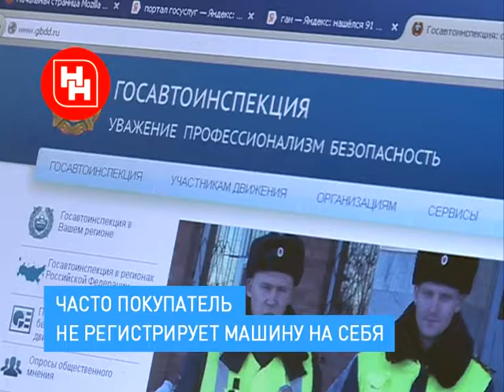Чужие налоги можно не платить